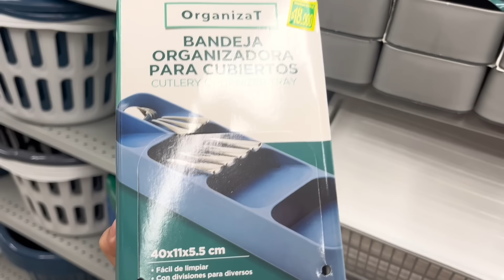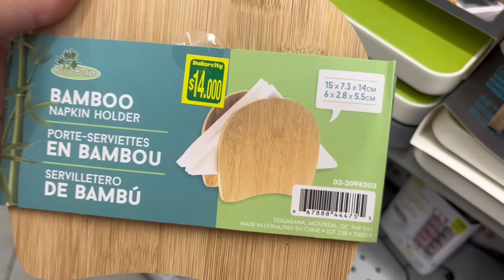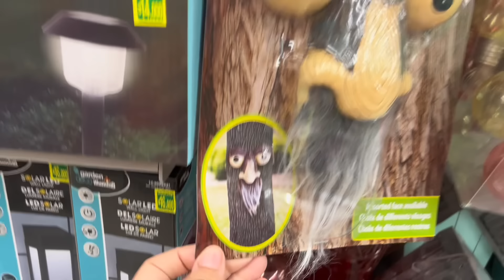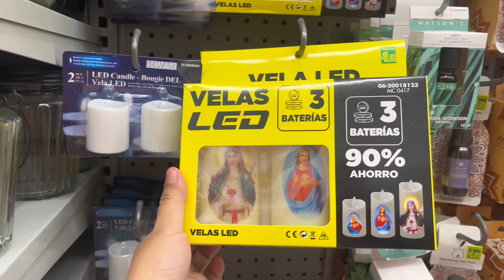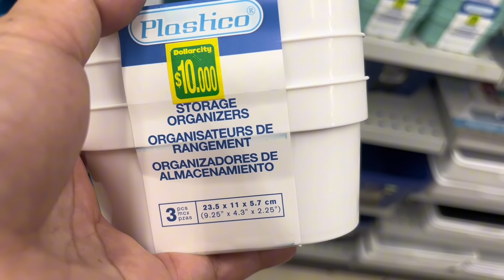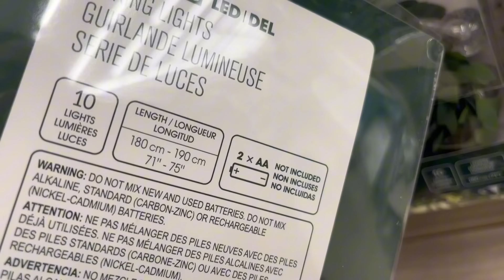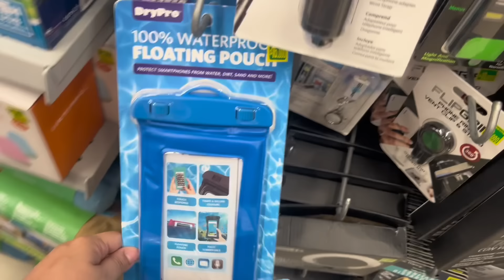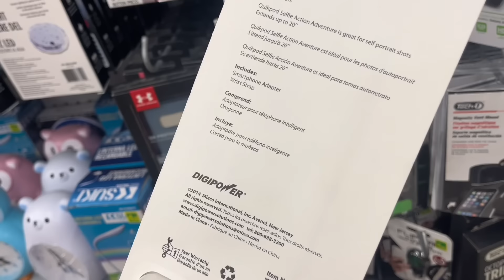Llegaron NUEVOS productos a dollarcity 🛍️🛒| Organizadores, cocina, todo para el hogar